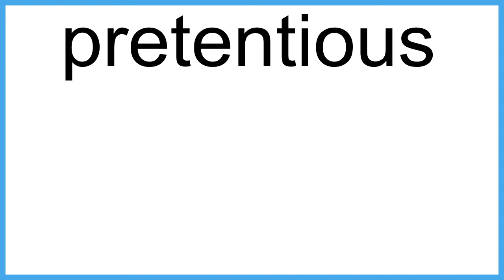pretentious meaning | Vocabulary for Kids | Children's Dictionary | Learn English Vocabulary